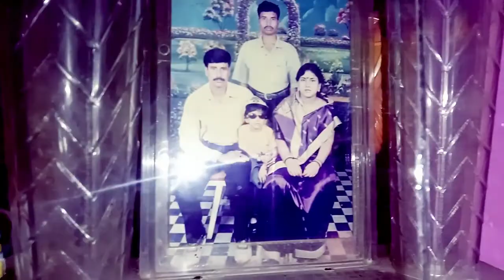Babar Barir Pujo te khub moja korlam | Puja Vlogs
Hello frnds, Welcome to Puja Vlogs.

Vlogging Gears:-

1.Camera- Canon Powershot A2200

2.Mobile-   Vivo Y17
                    Vivo V9 (Black)

3.Tripod- i)  Power smart WT-3301 (Black)

          ii) YT-228 Tripod Stand

4.Laptop- HP Notebook (RAM-6GB)

5.Audio Recorder- Philips Mix 4GB SA5MXX04WF/97